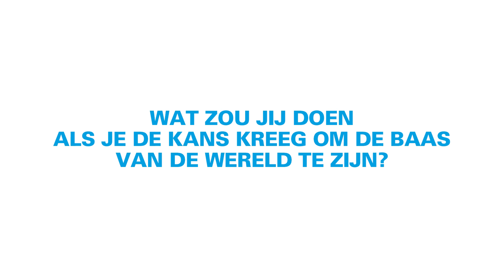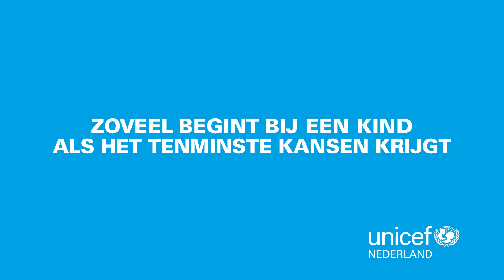Als ik de baas van de wereld ben... | UNICEF